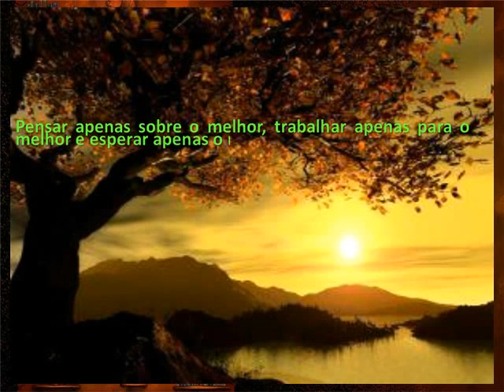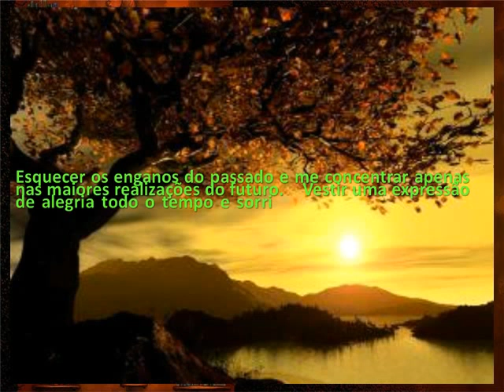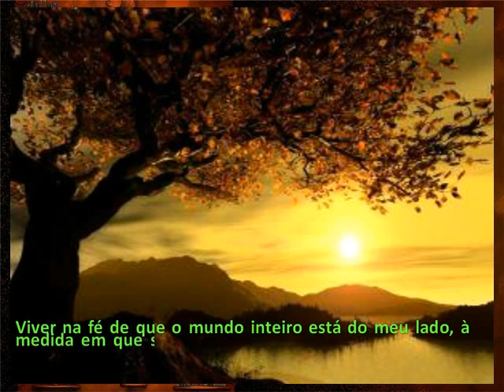NAVEGAR É PRECISO todos